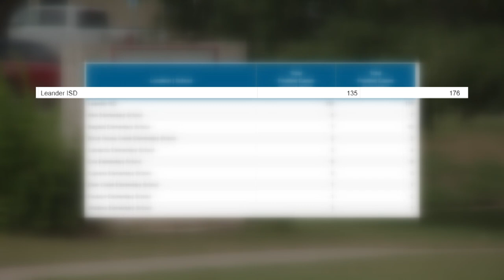Leander ISD boosting transparency for parents about COVID-19 cases | KVUE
Leander ISD is finding new ways to be transparent about where COVID-19 cases are popping up on campuses. The district has already reported 176 cases of COVID-19.